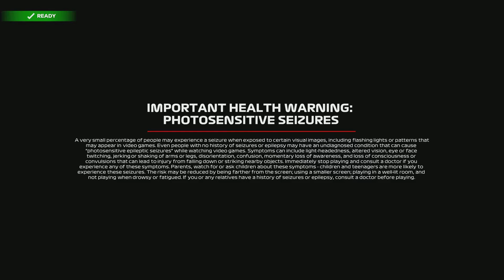F1 2021 - Start (PS5)